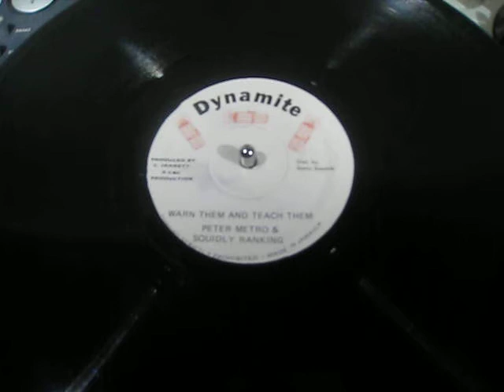Peter Metro & Squidley Ranking - Warn Them Teach Them - Reggae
JA Dynamite 12"